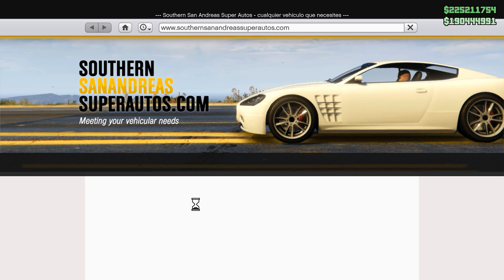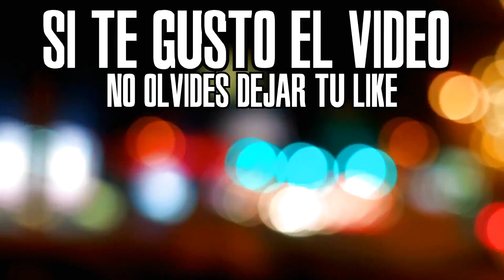Yulian1up GTA V "ALBANY HERMES" MAX TUNING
HOLA MIS WANAPEROS. OTRO VIDEO DE GTA V XD AHORA TUNEANDO EL NUEVO AUTO QUE ESTUVO GRATISS PARA ESTA NAVIDAD. EL ALBANY HERMES, IGUAL QUEDO MUY BONITO :3

Música outro
Banda: Nuestros Mejores Días
                                           MI PC
▶SSD 128 SAMSUNG EVO PRO
▶HDD 2TB
▶HHD 1TB
▶16GB RAM
▶THERMAALTAKE WATER 2.0 EXTREME
▶GTX 1080Ti
▶ Se Agradece mucho tu donación
▶ Cuenta rut: 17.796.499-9 Yulian Salinas